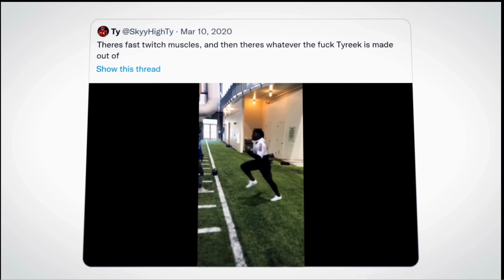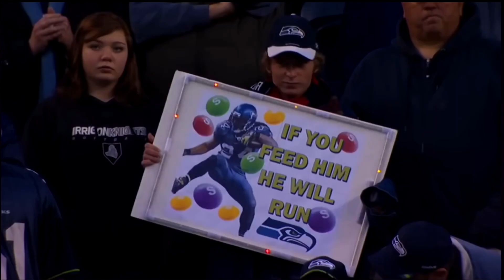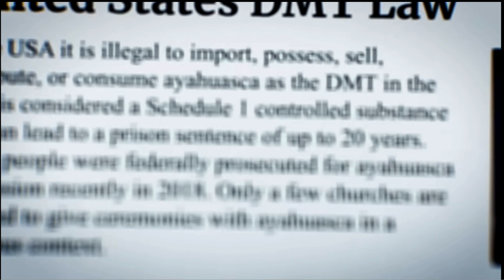What NFL Players Eat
What these NFL players eat is crazy